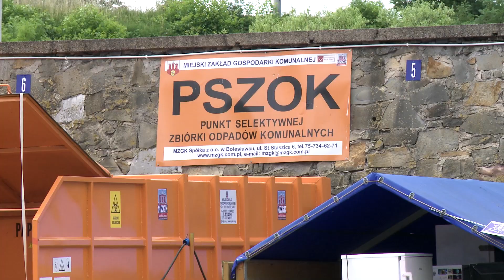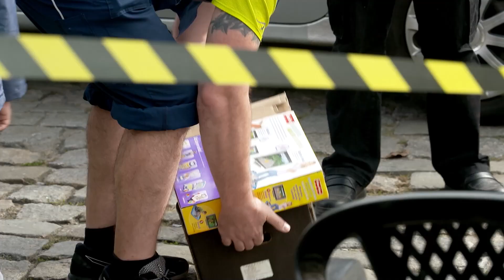Bezpłatne pozbywanie się odpadów komunalnych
Punkt Selektywnej Zbiórki Odpadów Komunalnych działa przy Miejskim Zakładzie Gospodarki Komunalnej nieprzerwanie. Warto mieć świadomość tego, że praktycznie każdy rodzaj odpadów komunalnych można tam zawieźć i bezpłatnie zostawić.